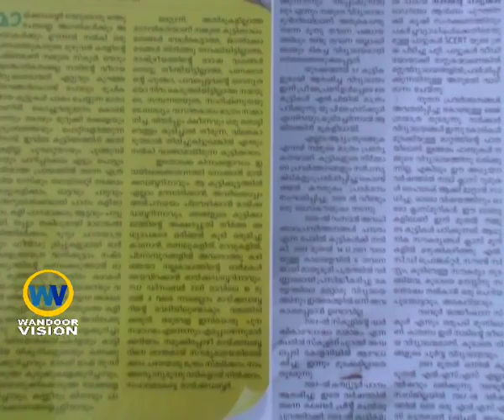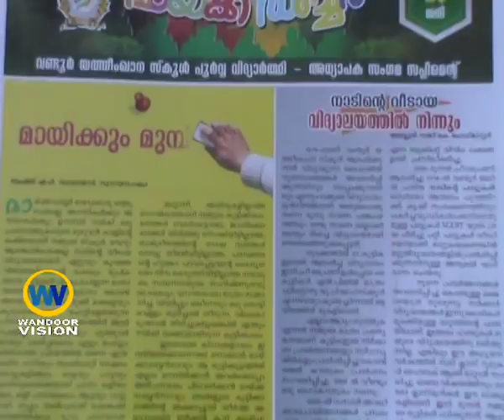wandoor vision news| പൂർവ്വ വിദ്യാർത്ഥി സംഗമം സപ്ലിമെന്റ്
വണ്ടൂർ യതീംഖാന പൂർവ്വ വിദ്യാർത്ഥി സംഗമം  സപ്ലിമെന്റ്  പുറത്തിറക്കി